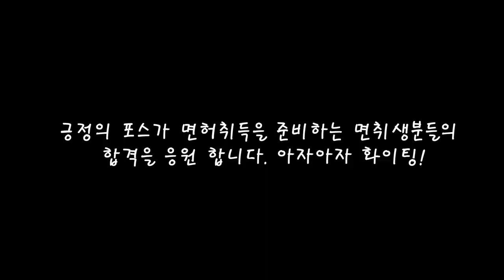장내기능 1교시 💗